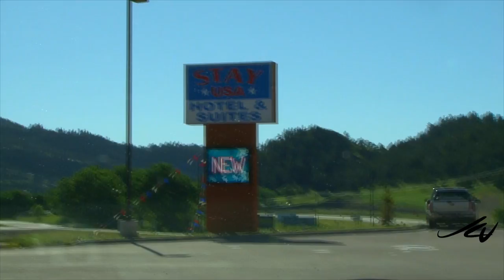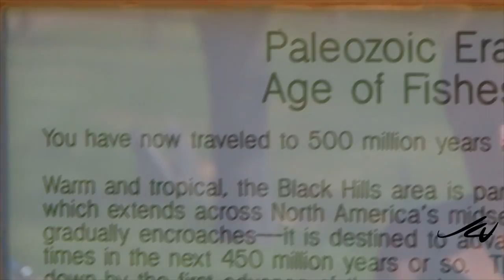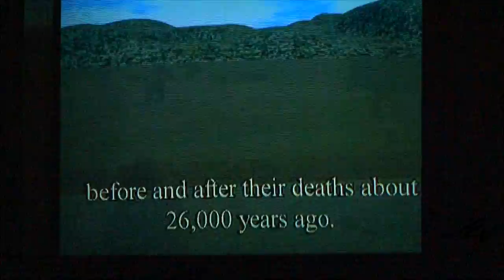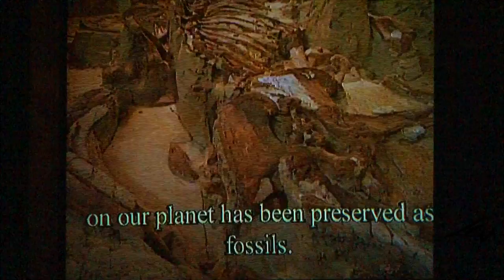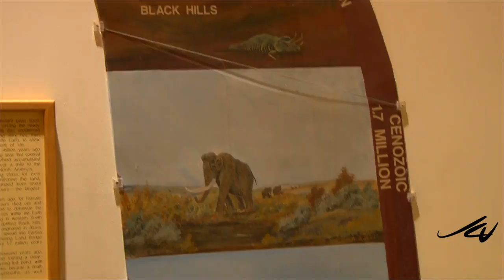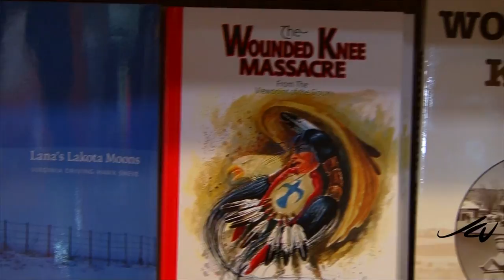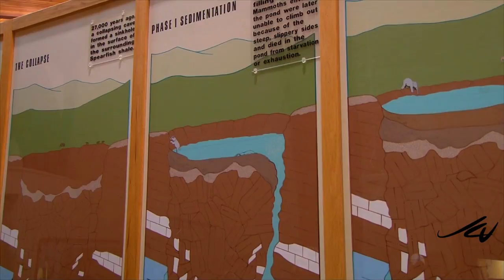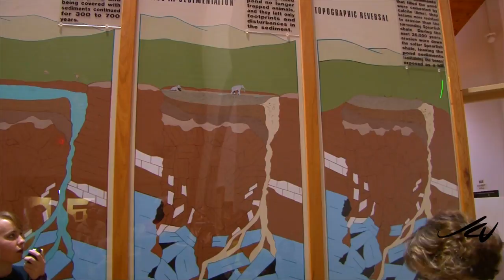Great American Summer Road Trip 4.0 - Mammoth Site, Hot Springs, South Dakota - YouTube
Like the earth swallowed it up, there is no sign of the previous nights heavy rain deluge.  Day 4 starts, then stops with a tour of the  Mammoth Site...FANTASTIC, highly recommended.